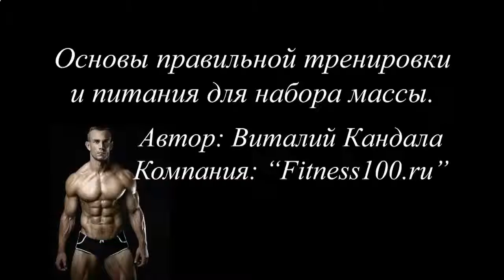Польза протеиновых коктейлей